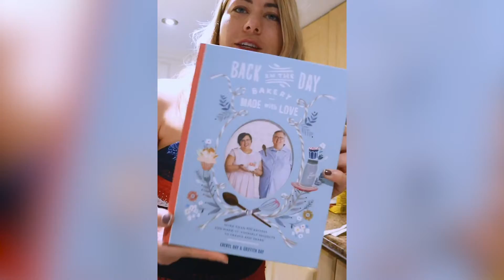Confetti Cupcakes / A Very Awkward Baking Show / Season 1 Episode 6 REPLAY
We're back with another Season 1 REPLAY with Confetti Cupcakes! I dress very fancy thanks to Your Favourite Dresses, and try to not get any flour on it thanks to my new apron.

PS: This episode aired in May 2020, so some content is outdated. It also was originally posted on IGTV, so it's a vertical video. Sorry, I know that's a bit annoying to watch but I hope you still will! If you want a better vertical experience, head over to my IGTV to watch it in full.